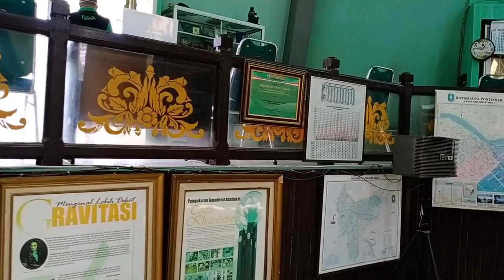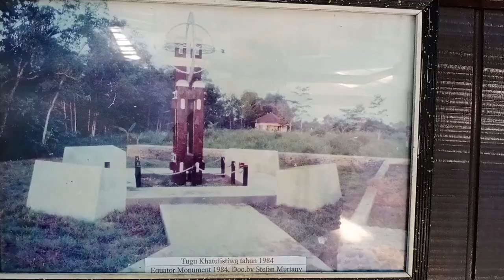Kenangan di Kota Pontianak tahun 2020